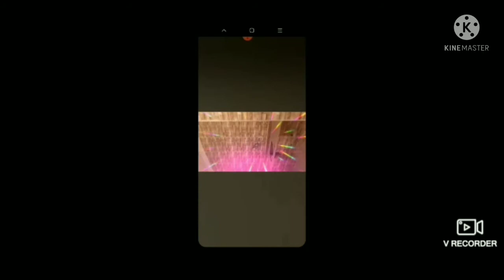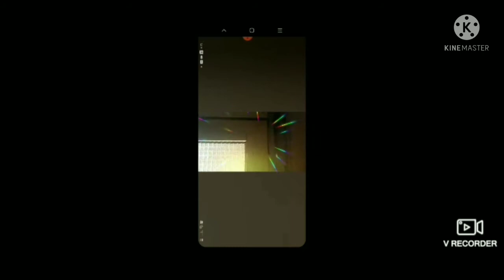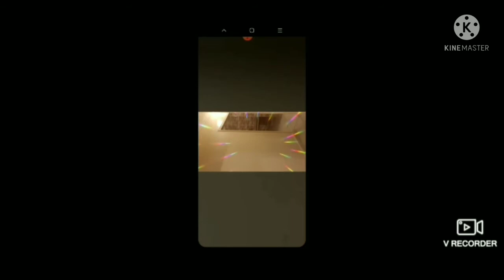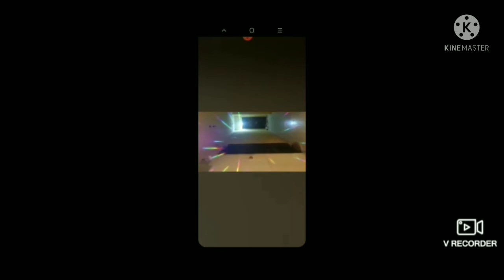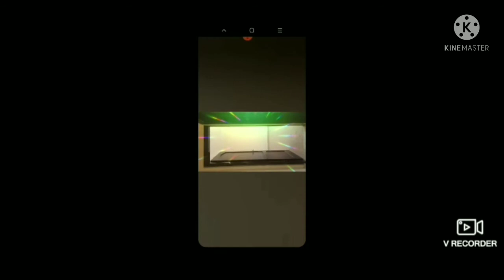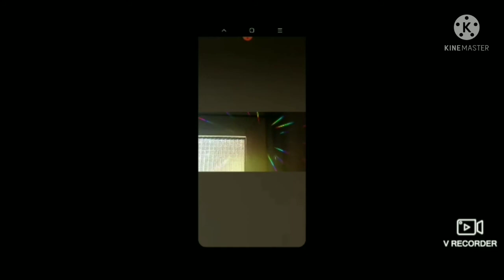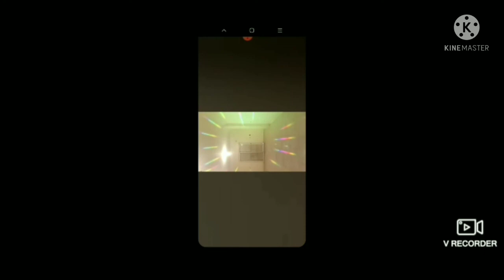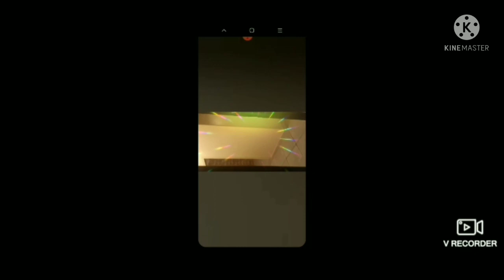شقه ايجار قديم١٤٠م١٥٠٠٠٠مقدم١٢٠٠الايجارشارع المنشيه الطوابق فيصل01092296990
شقه للايجار قانون قديم متشطيب دور السادس وليس الاخير أول سكان 140م ثلاث غرف ورشيبسن وبلكونه و2حمام ومطبخ كبير وعداد كهرباء برج و2اسانسير شغاله مدخل فخم متشطيب مكان حيوي بها جميع الخدمات شارع 10م ثاني نمر من شارع
ايجار 1200ج المقدم 150 الف
شارع المنشيه الطوابق فيصل
الاصدقاء للتسويق العقاري متوفر ايجار (جديد وقديم )وتمليك قسط وكاش،( فيصل والهرم،)
 للاستعلام والمعاينه واتساب